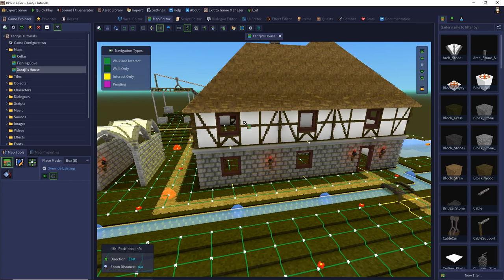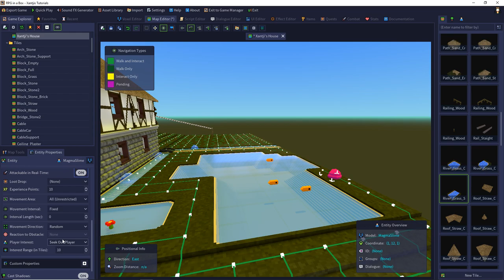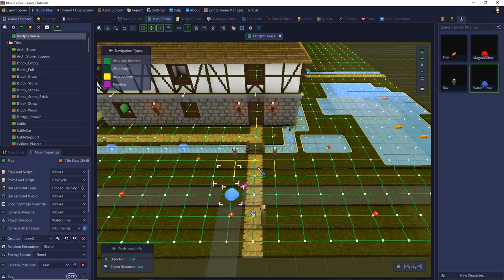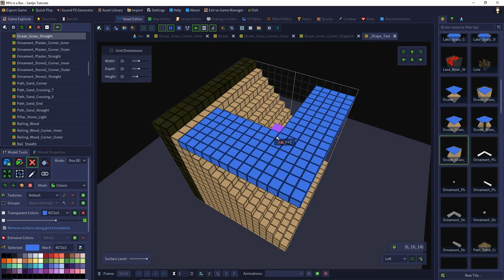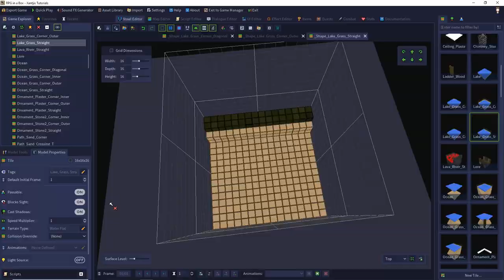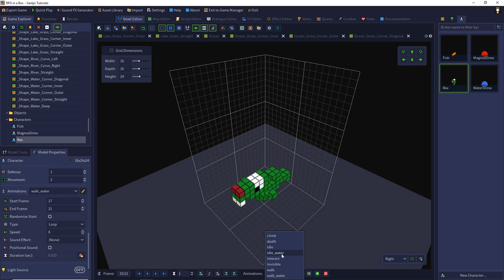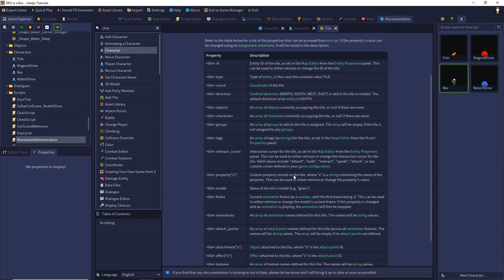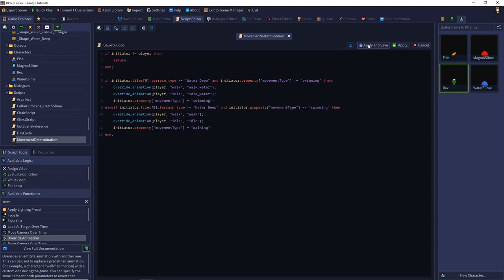RPG in a Box: Tutorial #17 - Terrain Types und Collision Overrides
In dieser Folge setzen wir uns mit Geländetypen und Kollisionsmodell-Überschreibungen auseinander um Charakterspezifische Bewegungsverhalten und Schwimmen im tiefen Wasser zu ermöglichen.

0:00 Einleitung